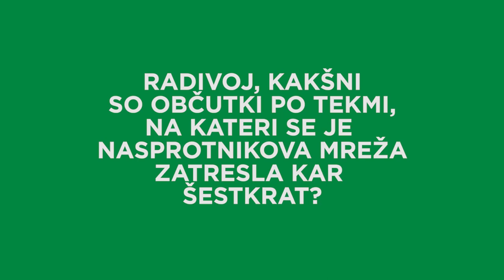Radivoj Bosić po tekmi 29. kroga PLTS